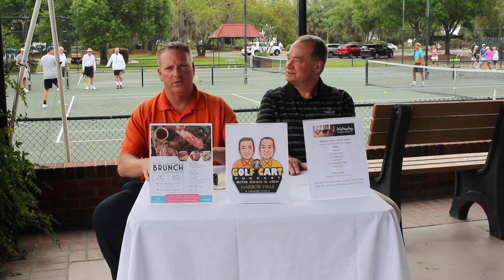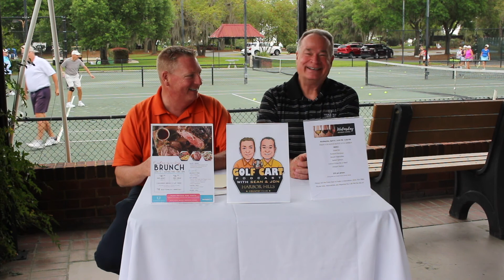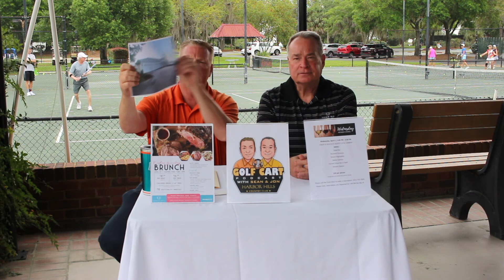Golf Cart Podcast With Sean & Jon S2 E9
This week Sean & Jon are at the Racquet Center to celebrate Fun Day on the courts.